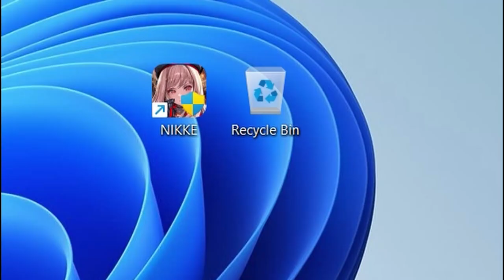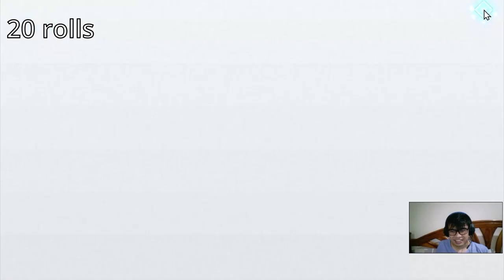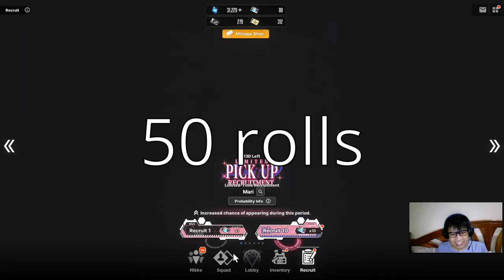กาชาเมะดัง90 ตรูเกิดไม่ทัน แต่อยากกด | NIKKE x Evangelion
กลับอีกครั้งกับกาชา NIKKE รอบนี้ Collab Evangelion
เมะยุค 90 ที่โคตรจะดัง แต่ ตรูเกิดไม่ทัน จะเป็นยังไงมาดูกัน!

1)ห้ามสแปมข้อความซ้ำๆ เห็นคือ แบน
2)งดคุยเรืองการเมือง ดราม่า สถาบันต่างๆ ที่ซึ่งอาจจะทำให้เกิดข้อครหา***
3) ห้ามด่ากัน เหยียดกันในแชท ผมเห็น แบนทันที ทั้งสองฝ่าย
4)เลี่ยงการพาดพิง บุคคลที่3 เช่น ช่อง A ดีกว่า ช่อง B เป็นต้น***
5) งดสปอยเนื้อเรือง ต่างๆ จนกว่าได้รับอนุญาติ ***